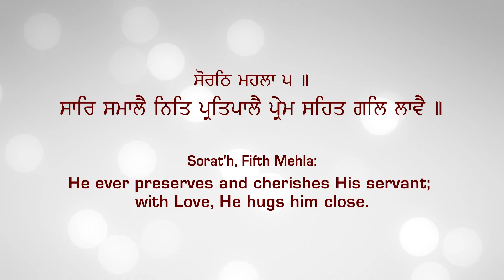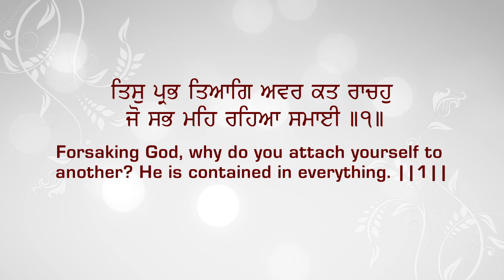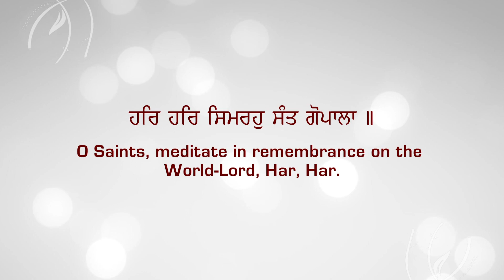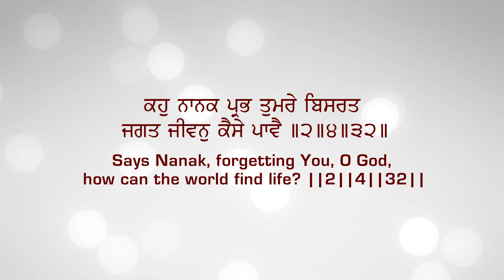Saar samale Nit | Jap Nirankar | Baba Suba Singh Ji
Artist:-    Baba Suba Singh Ji (Barnale Wale )
Album :- Jap Nirankar
Title :-   Saar samale Nit